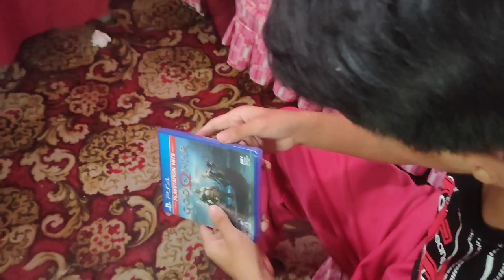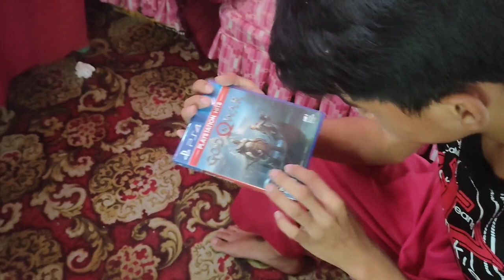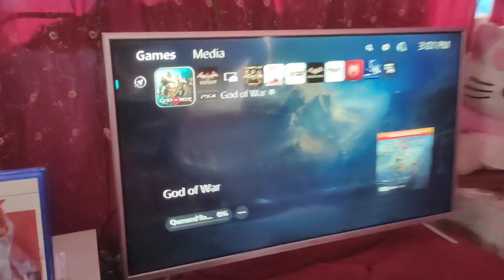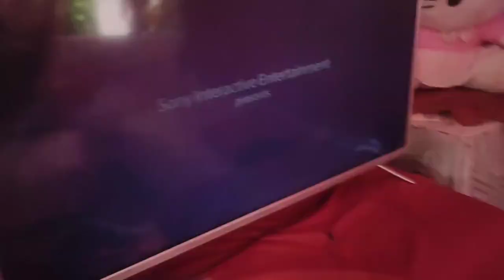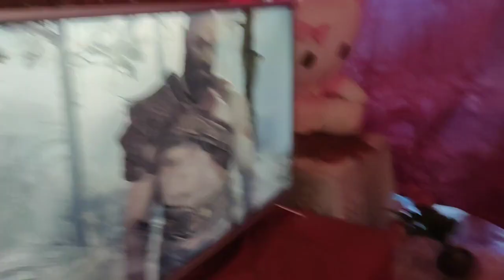We Bought God of War!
I surprised my bro with God of War for his birthday